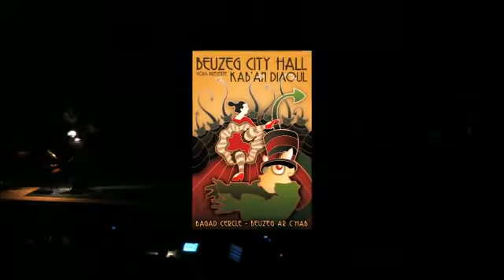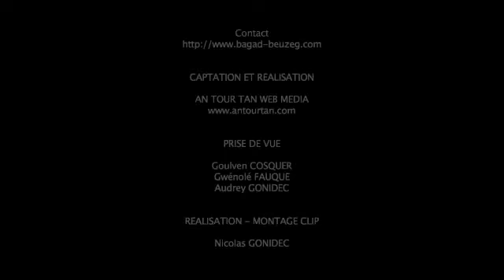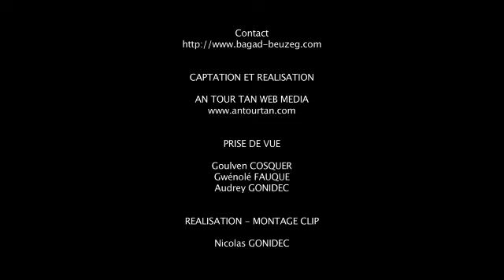Kab an Diaoul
Kab an Diaoul le nouveau spectacle du bagad cercle Beuzeg.
Clip de présentation enregistré le 21 novemvre 2009 à la salle Avel Dro de Ploevet.
Réalisation vidéo - An Tour Tan.